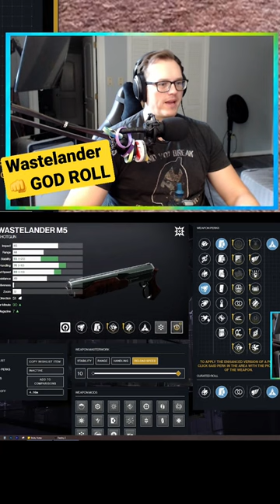Wastelander M5 with pugilist and Trench Barrel is 🤌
Wastelander M5 Shotgun God Roll Guide - WASTELANDER M5 Legendary Kinetic Shotgun Destiny 2 Season of Plunder Arc 3.0